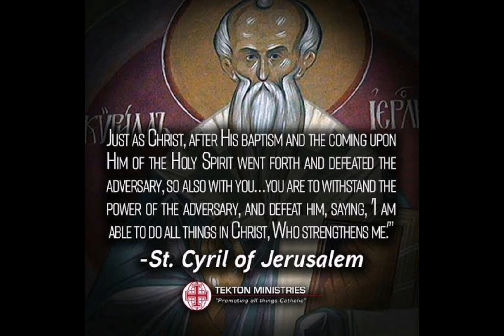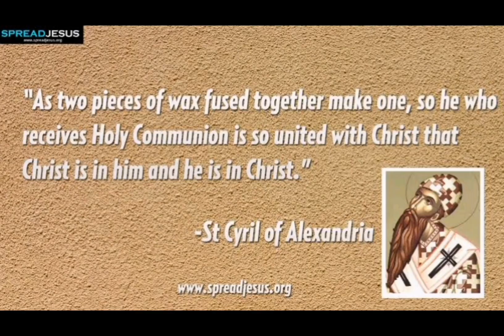MARCH 18TH (ST CYRIL OF JERUSALEM)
Today The Church Celebrates St. Cyril Of Jerusalem.

The crises that the Church faces today may seem minor when compared with the threat posed by the Arian heresy, which denied the divinity of Christ and almost overcame Christianity in the fourth century. Cyril was to be caught up in the controversy, accused of Arianism by Saint Jerome, and ultimately vindicated both by the men of his own time and by being declared a Doctor of the Church in 1822.

Raised in Jerusalem and well-educated, especially in the Scriptures, he was ordained a priest by the bishop of Jerusalem and given the task during Lent of catechizing those preparing for Baptism and catechizing the newly baptized during the Easter season. His Catecheses remain valuable as examples of the ritual and theology of the Church in the mid-fourth century.

There are conflicting reports about the circumstances of his becoming bishop of Jerusalem. It is certain that he was validly consecrated by bishops of the province. Since one of them was an Arian, Acacius, it may have been expected that his “cooperation” would follow. Conflict soon rose between Cyril and Acacius, bishop of the rival nearby see of Caesarea. Cyril was summoned to a council, accused of insubordination and of selling Church property to relieve the poor. Probably, however, a theological difference was also involved. He was condemned, driven from Jerusalem, and later vindicated, not without some association with and help from Semi-Arians. Half his episcopate was spent in exile; his first experience was repeated twice. He finally returned to find Jerusalem torn with heresy, schism and strife, and wracked with crime. Even Saint Gregory of Nyssa, who was sent to help, left in despair.

They both went to the Council of Constantinople, where the amended form of the Nicene Creed was promulgated in 381. Cyril accepted the word consubstantial—that is, Christ is of the same substance or nature as the Father. Some said it was an act of repentance, but the bishops of the Council praised him as a champion of orthodoxy against the Arians. Though not friendly with the greatest defender of orthodoxy against the Arians, Cyril may be counted among those whom Athanasius called “brothers, who mean what we mean, and differ only about the word consubstantial.”

Reflection

Those who imagine that the lives of saints are simple and placid, untouched by the vulgar breath of controversy, are rudely shocked by history. Yet, it should be no surprise that saints, indeed all Christians, will experience the same difficulties as their Master. The definition of truth is an endless, complex pursuit, and good men and women have suffered the pain of both controversy and error. Intellectual, emotional, and political roadblocks may slow up people like Cyril for a time. But their lives taken as a whole are monuments to honesty and courage.